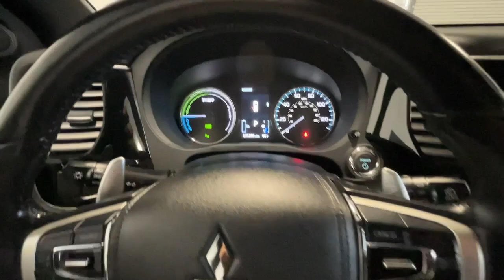2019 Mitsubishi Outlander_PHEV Santa Rosa, San Rafael, San Francisco, Petaluma, Rohnert Park P35095R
Mercury Gray Metallic Used 2019 Mitsubishi Outlander_PHEV available in 2777 Corby Avenue, Santa Rosa, California at Manly Auto Group. Servicing the Santa Rosa, San Rafael, San Francisco, Petaluma, Rohnert Park, area.

WE COMMEND YOU FOR COMPARING OUR PRICES AND ENCOURAGE YOU TO COMPARE OUR REPUTATION ! Clean CARFAX. BACKUP CAMERA BLUETOOTH/HANDS FREE POWER SEAT HEATED SEATS LEATHER SEATS 4WD ABS brakes Alloy wheels Electronic Stability Control Front dual zone A/C Heated door mirrors Heated Front Bucket Seats Heated front seats Illuminated entry Leather Seat Trim Low tire pressure warning Power Liftgate Remote keyless entry Traction control. Odometer is 4984 miles below market average!brbrbrALL MANLY VEHICLES ARE CUSTOM DETAILED FRESH OIL AND FILTER AND PASS A COMPLETE DEALER INSPECTION SO YOU CAN BUY WITH CONFIDENCE! 7 Day Money Back Guarantee* Vehicle must be returned in same condition 250 miles or less traveled Reasonable wear and tear accepted See dealer for details